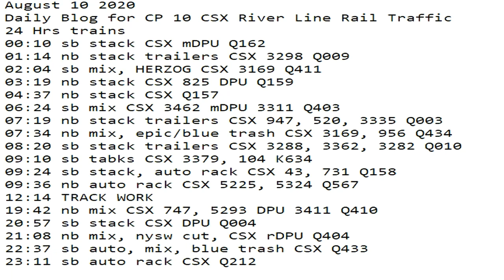August 10 2020 24 Hrs CSX Trains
24 Hrs trains
00:10 sb stack CSX mDPU Q162
01:14 nb stack trailers CSX 3298 Q009
02:04 sb mix, HERZOG CSX 3169 Q411
03:19 nb stack CSX 825 DPU Q159
04:37 nb stack CSX Q157
06:24 sb mix CSX 3462 mDPU 3311 Q403
07:19 nb stack trailers CSX 947, 520, 3335 Q003
07:34 nb mix, epic/blue trash CSX 3169, 956 Q434
08:20 sb stack trailers CSX 3288, 3362, 3282 Q010
09:10 sb tabks CSX 3379, 104 K634
09:24 sb stack, auto rack CSX 43, 731 Q158
09:36 nb auto rack CSX 5225, 5324 Q567
12:14 TRACK WORK
19:42 nb mix CSX 747, 5293 DPU 3411 Q410
20:57 sb stack CSX DPU Q004
21:08 nb mix, nysw cut, CSX rDPU Q404
22:37 sb auto, mix, blue trash CSX Q433
23:11 sb auto rack CSX Q212